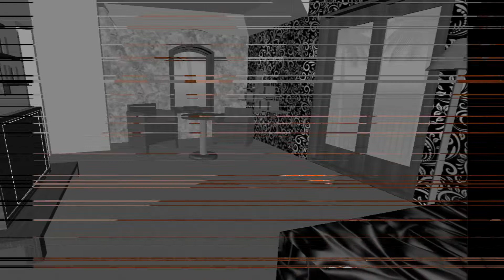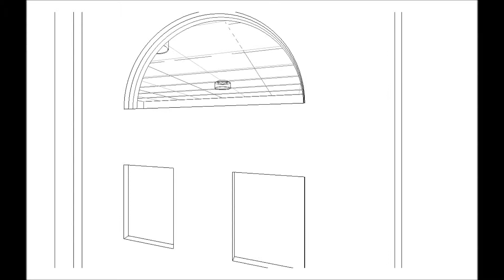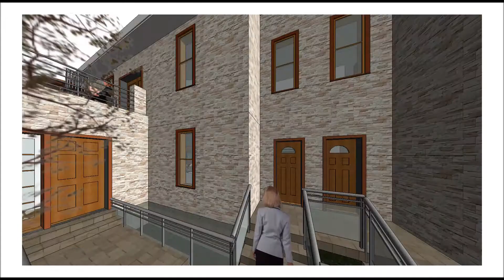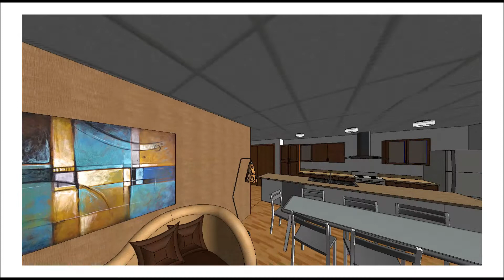3D PRESENTATION- MOVIE PORTFOLIO- SARA FATTAHI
This is a short movie of 3D presentation and rendering of my architectural projects which are done by AutoCAD 3D and Revit software. Enjoy!